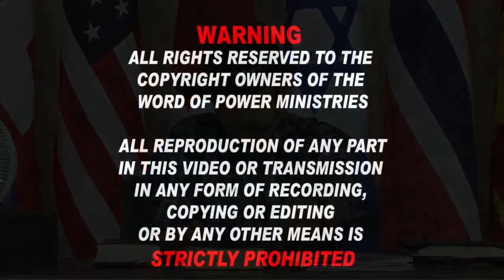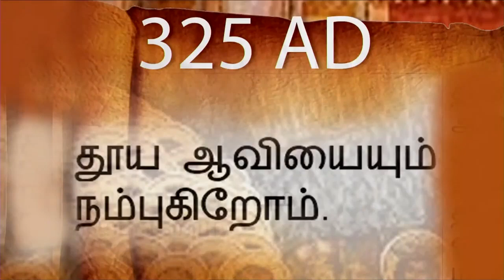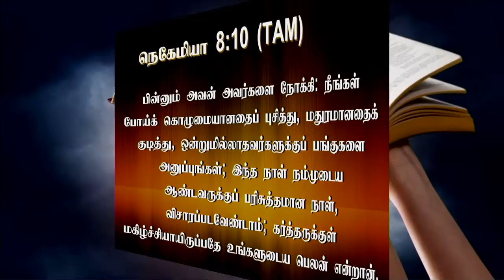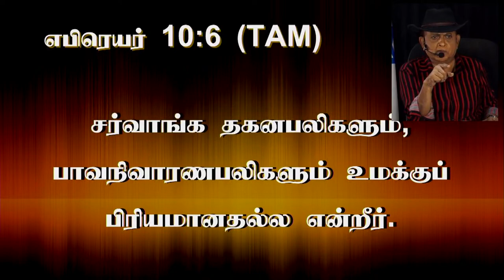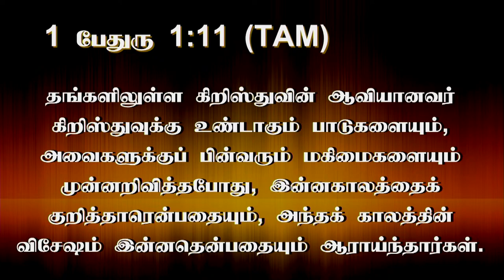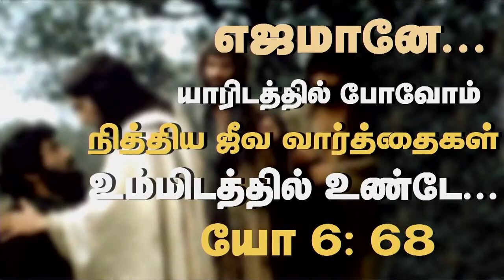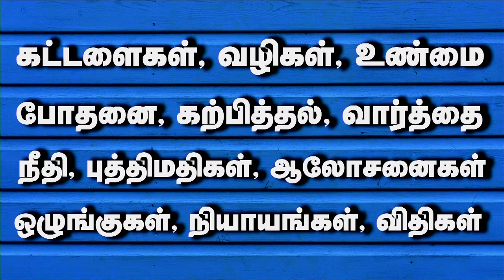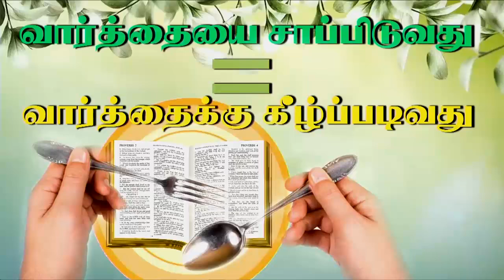11th Sep 2024 - Wednesday இயேசுவின் உடலைச் சாப்பிட்டு, இரத்தத்தைக் குடிப்பது எப்படி?